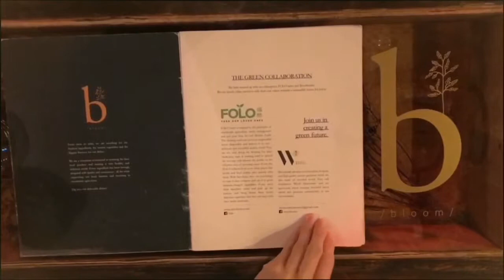JB FOOD VLOG | SOUFFLE | DESSERT | CAFE | JOHOR | MALAYSIA | FOODIE | TRAVEL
Trying out the new dessert place in Johor, Mt. Austin!

BLOOM by MOKMOK